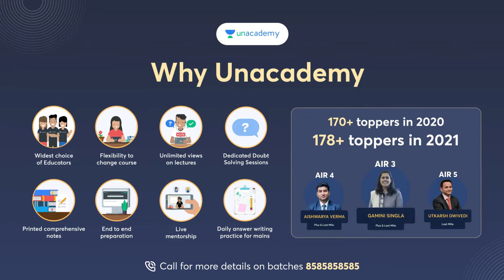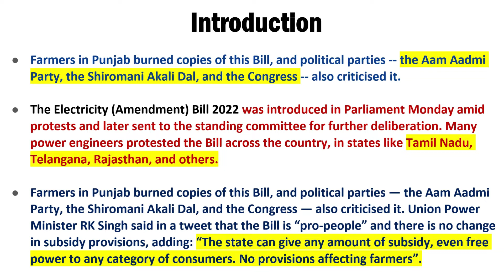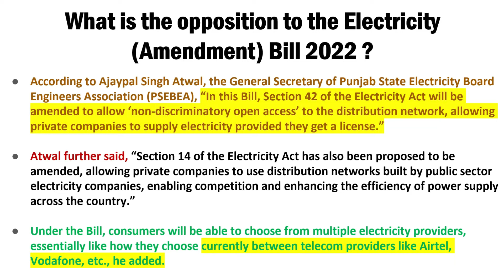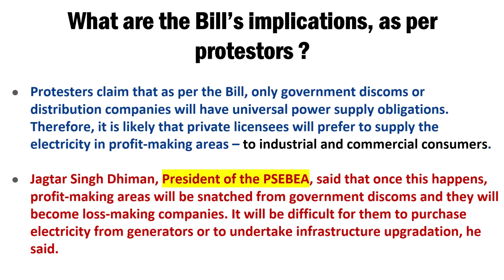Explained: Why has the Electricity Amendment Bill led to protests in Punjab? | UPSC IAS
The Electricity (Amendment) Bill 2022 was introduced in Parliament Monday amid protests and later sent to the standing committee for further deliberation. Many power engineers protested the Bill across the country, in states like Tamil Nadu, Telangana, Rajasthan, and others.

Farmers in Punjab burned copies of this Bill, and political parties — the Aam Aadmi Party, the Shiromani Akali Dal, and the Congress — also criticised it. Union Power Minister RK Singh said in a tweet that the Bill is “pro-people” and there is no change in subsidy provisions, adding: “The state can give any amount of subsidy, even free power to any category of consumers. No provisions affecting farmers”.

The amendment Bill to the Electricity Act of 2003 has been introduced multiple times from 2014 onwards, almost on a yearly basis. Punjab Chief Minister Bhagwant Mann said: “Through such nefarious designs, the Union government is weakening the foundations of the federal structure”.

Date : 14 August 2022, 11:00 AM